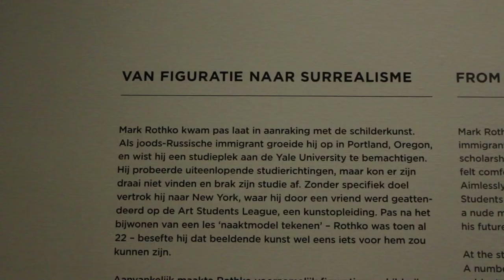ARTVISIT | Mark Rothko - Gemeentemuseum Den Haag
De grote latere werken heb ik niet meer mogen filmen, helaas. Deze video geeft een indruk van wat er tijdens de tentoonstelling te zien was, maar de werken moet je natuurlijk zelf in het echt ervaren :)